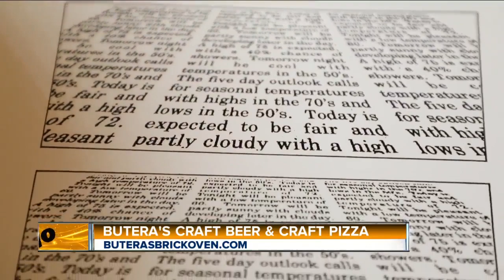Butera's Irlen Syndrome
Have you been diagnosed with reading or learning disabilities? Jimmy Butera, owner of Butera’s Craft Beer and Craft Pizza, and Melissa Sawulak, Irlens Diagnostician, joined AM Buffalo to bring awareness to Irlen Syndrome.